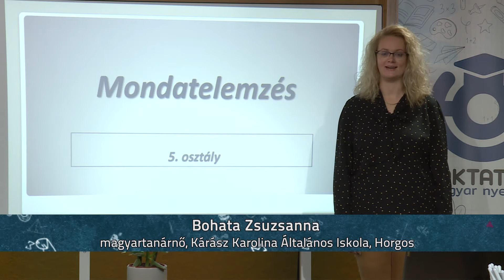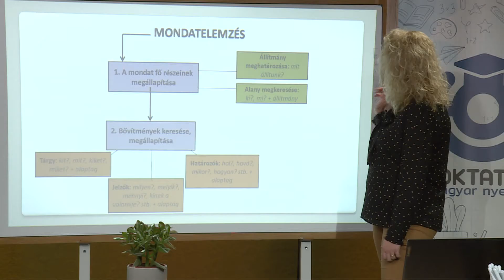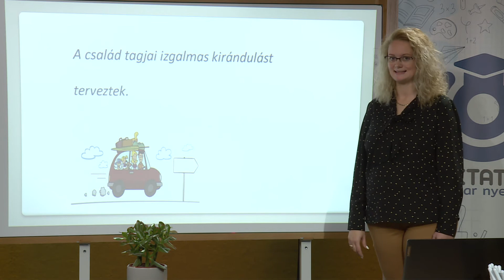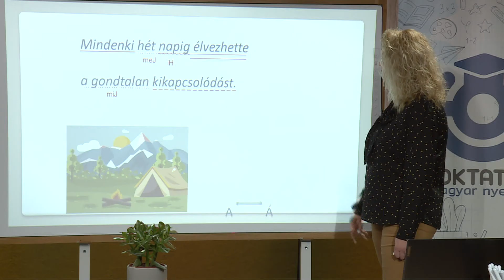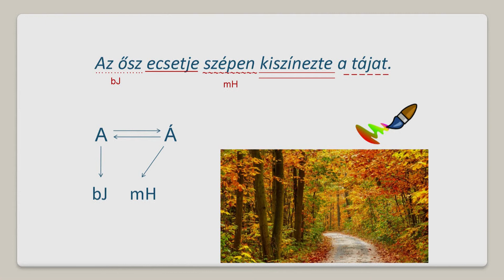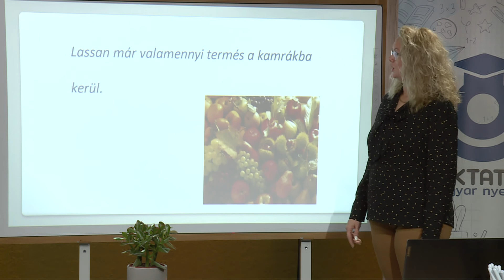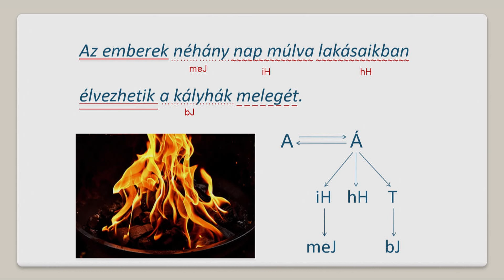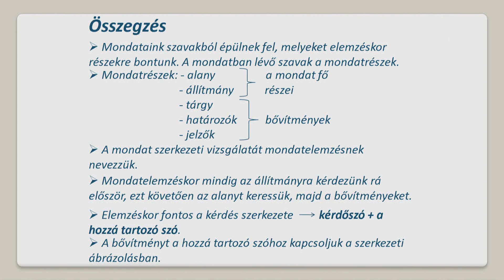Mondatelemzés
Tanár: Bohata Zsuzsanna